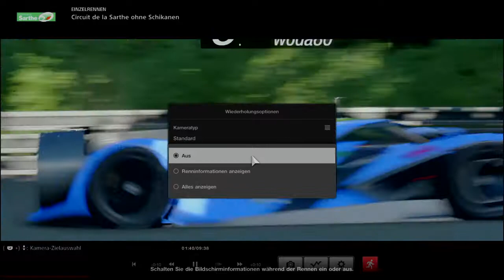Gran Turismo SPORT - OnlineRace GR1 - 2018-06-01 Circuit de la Sarthe